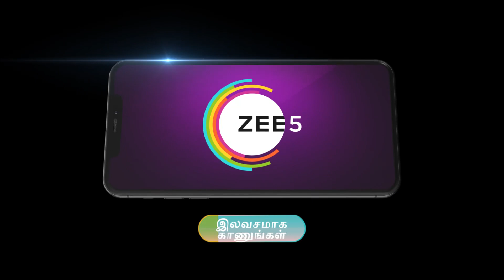Peranbu | Ep - 116 | Best Scene | Zee Tamil